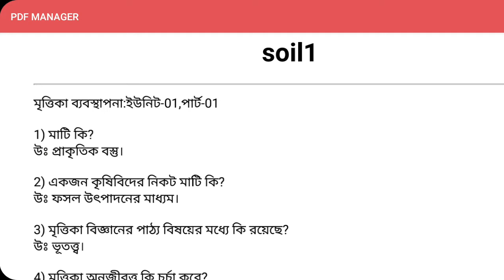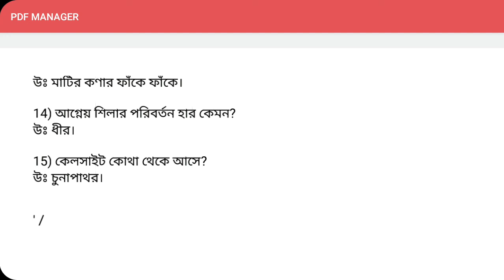উপসহকারী কৃষি কর্মকর্তা নিয়োগ 2020 | Sub Assistant Agriculture officer-2020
কৃষি ডিপ্লোমা শিক্ষার্থীদের জন্য তৈরি করা হয়েছে। যারা উপসহকারী কৃষি কর্মকর্তা পরীক্ষার জন্য প্রস্তুতি নিচ্ছেন তাদের জন্য টিউটোরিয়ালটা খুব গুরুত্বপূর্ণ। প্রতিটা বই থেকে 10 থেকে 15 টা করে প্রশ্ন আলোচনা করা হয়েছে আশা করি আপনারা প্রতিটা ভিডিও দেখলে এখান থেকে লাভবান হবেন।